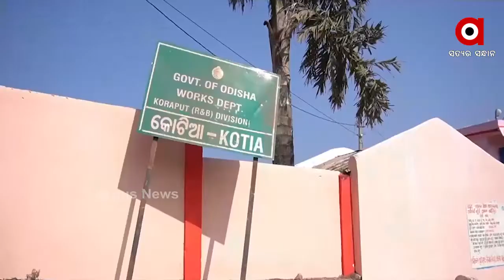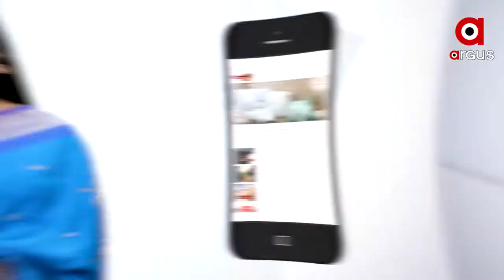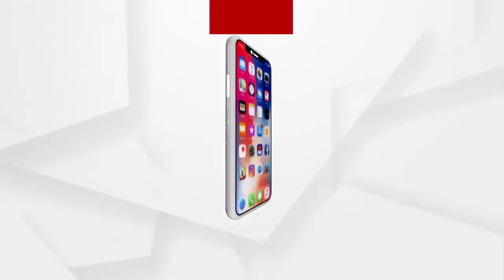ଓଡିଶାର ନା ଆନ୍ଧ୍ରର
ସ୍କୁଲ କାହାର.. ଓଡିଶାର ନା ଆନ୍ଧ୍ରର.. ଓଡିଶା ସରକାରଙ୍କ ରାଜସ୍ୱ ବିଭାଗ ଅଧିକାରୀ କହୁଛନ୍ତି ଏହା ଆମର ଆଉ ଆନ୍ଧ୍ରର ଅଧିକାରୀ କହୁଛନ୍ତି ତାଙ୍କର । ନିଜ ସପକ୍ଷରେ ଯୁକ୍ତି ରଖିବା ବେଳେ ଦୁହେଁ ଦେଖାଉଛନ୍ତି ମାନଚିତ୍ର । ଓଡିଶା ପାଖରେ ଥିବା ଏ ହେଉଛି  1947 ମସିହାର ମ୍ୟାପ । ଏଥିରେ କୌଶଲ୍ୟାପୁରମ ଓଡିଶାର ବୋଲି ଦେଖାଉଛନ୍ତି ଆମ ଅଧିକାରୀ । ଆଉ ଆନ୍ଧ୍ର ଅଧିକାରୀ ଦେଖାଉଛନ୍ତି 1953ର ମ୍ୟାପ ..